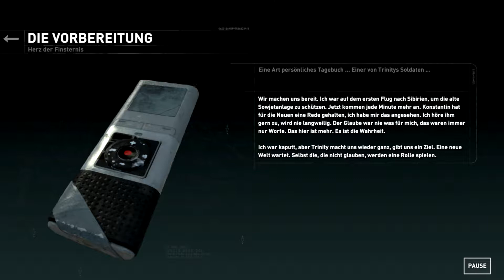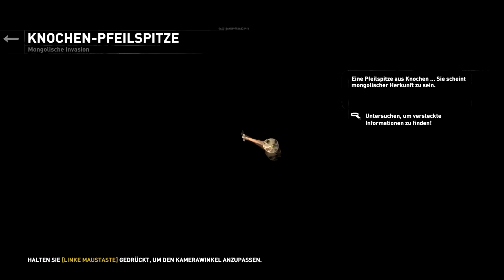Let's Play Rise of the Tomb Raider! 0005 (PC) (deutsch) Lautloser Killer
RotTR, Lara bekommt es mit Trinity zu tun, erneut. Mehrere bewaffnete Typen streifen durch den Wald. Lara muss sich ihnen stellen. und dann steht der Kampf mit dem Bären an.